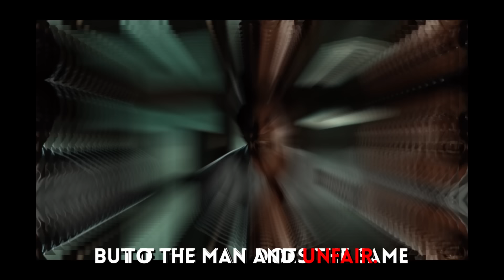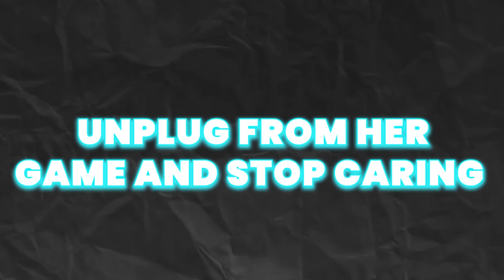When She's Playing Hard To Get, Sigma Males Do THIS In Revenge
[Free Guide]